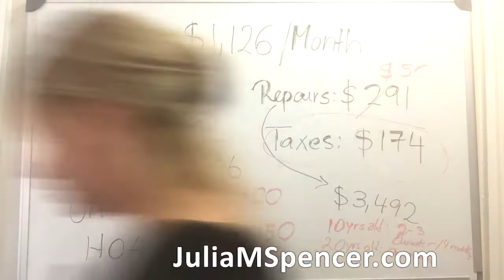Goof Video for your Laughing Pleasure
- Periodically I publish a 'Goof's video for your Laughing Pleasure (and Mine)! Happy Watching! Sign up for your FREE account today and download your FREE Guide to Real Estate Investing on this and many other Real Estate topics discussed and backed with 25 years of experience

New YouTube videos almost daily!
Voxer: jmsp78607